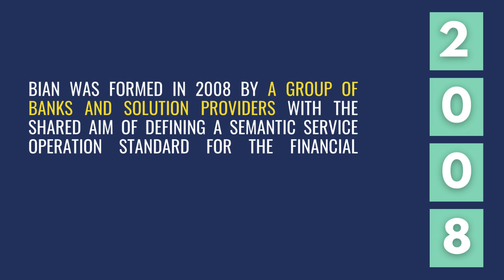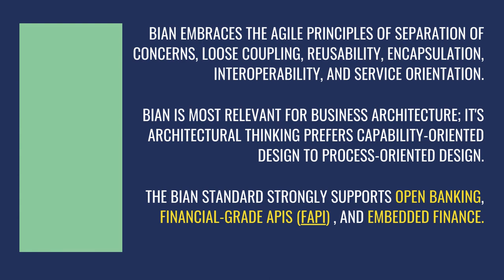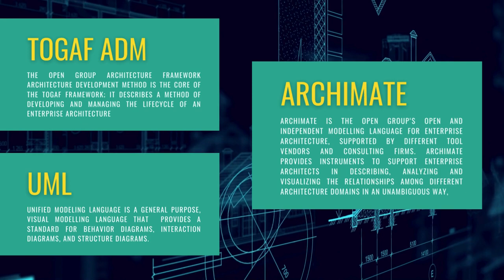What is BIAN | Banking Industry Architecture Network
The Banking Industry Architecture Network (BIAN) specification defined among others semantic APIs that support interoprability in the banking industry. Enterprise Architects, Business Architects and other experience professionals can pursue BIAN certification through Van Haren Learning Solutions. BIAN is strongly aligned with TOGAF Enterprise Architecture, ArchiMate and UML.

WHO AM I:
I am Kenneth Igiri, an Enterprise Architect with an information technology background spanning almost two decades. I am deeply interested in enterprise architecture, emerging technologies, emerging entrepreneurs, creative writing and apologetics. You may find these topics dotted around my channel. I am not, strictly speaking, a YouTuber so I'd rather not maintain too many channels for these topics.

My company, Kenneth Igiri LLC offers a strategy session called the Interactive Ideation Session to small business owners. Asides this we also run practical, targetted digital literacy courses for emerging entrepreneurs called Simple Technology for Small Business.

We focus on advocating for the development of Africa and digitalization of small businesses on my platforms. We also coach emerging entrepreneurs in The Strategy Club and feature them on Iwineti Africa when they are ready.

👉 SIGN UP FOR MY UDEMY COURSES:
Career Growth Strategies in Information Technology

GET IN TOUCH:
If you’d like to talk, I’d love to hear from you. I try my best to reply to things but there sadly aren't enough hours in the day to respond to everyone 😭

RULES
🩸 Please keep discussions clean and respectful
🩸 Refrain from using racist or sexist slurs or personal insults
🩸 You are free to disagree, but do so agreeably
🩸 Do not duplicate and/or reuse content without permission
🩸 Do not post "adult content" or strong language